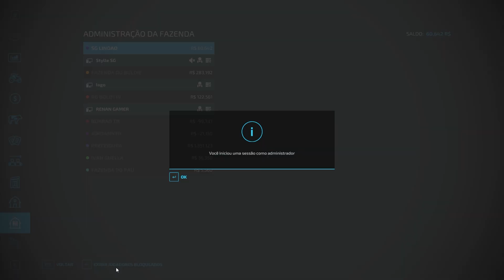NOVO CONJUNTO PARA PLANTAR ARROZ NA FAZENDA | Agro Norte T2 | Farming Simulator 22 | ep.23